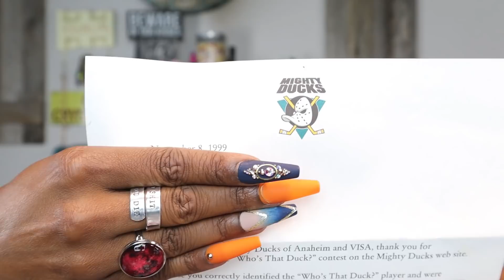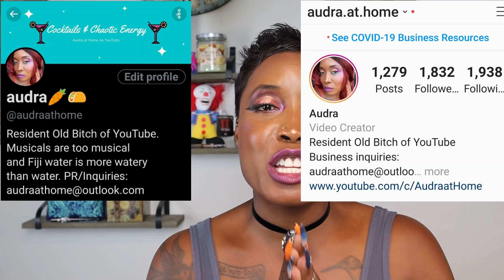7 Things I've Changed My Mind About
Hello there and Happy Wednesday!

Whisper to the Moon

The Grim Herald

Scentual Goddess

Sweet Clementine Soaps

Petite and Pretty Fully Feathered Volumizing Mascara

MY SKIN INFO:
Age - 40
Skin Type - Combination leaning Oily
Skin Tone: Richto Very Rich(depending on the brand)
Foundation Shades - UOMA Say What T2N; Becca Skin Love Walnut; Stellar D02; Mented M30; Juvia’s Place Dakar;   (I prefer a warm red undertone)

Let’s Connect!
MAIL:
As always, never spend time building someone up who only wants to tear you down.
Blessed Be!
XOXO,
Audra